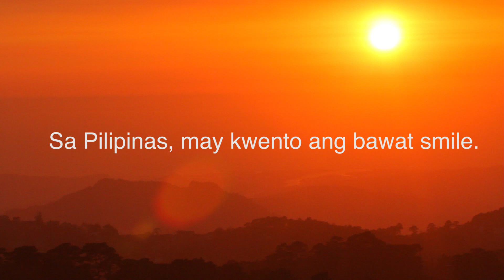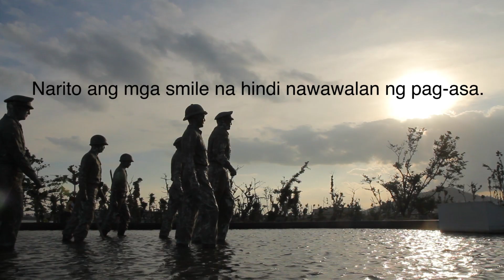Paano PINASmile: The Story Behind ABS-CBN Summer Station ID 2014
Watch the video to get a glimpse of our Summer Station ID 2014!